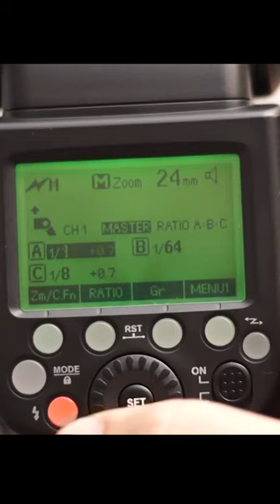Como Disparar o Flash Fora da Câmera sem Rádio Transmissor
Neste vídeo você vai aprender a disparar o seu flash fora da câmera sem usar um rádio tranmissor. Trata-se do método strobist, onde o flash interno da sua câmera funciona como controlador para disparar o seu flash externo em modo remoto, ou slave óptico, totalmente sem fios.
Com o seu flash em modo slave óptico, o flash pop up da sua câmera Canon funciona como controlador.
Para fazer isso, acesse controle do flash no menu da sua câmera Canon, em seguida a opção 'Def. flash interno'.
Ative 'Func. sem fios' na opção, onde aparece o desenho de um único flash externo.
No 'modo de flash' selecione se quer controlar em manual ou TTL. Certifique-se de que a câmera e o flash externo estão no mesmo canal.
No modo manual você define a carga de disparo e no modo TTL a compensação de exposição. Você pode controlar até dois grupos de flashes (A e B).
Para disparar o flash Godox TT685C por outro flash ou câmera de marca diferente, coloque o seu flash em modo manual e ative a fotocélula através da função 'S1/S2' no LCD do seu flash.
No modo S1 ele dispara a partir de qualquer flash. No modo S2 ele ignora o pré-flash do TTL (caso você esteja usando) e dispara logo em seguida.
Porém nesse caso você não tem controle sobre a carga do disparo remotamente, tendo que regular a carga direto no LCD do flash.
Em qualquer caso é importante que você gire a cabeça do flash de modo que o sensor esteja sempre virado na direção da câmera para conseguir sincronizar. Isso porque o flash funciona por sinal infravermelho, presente na luz do Sol e pode causar interferência no sinal.
Em ambiente externo, certifique-se de que a luz do sol não esteja incidindo na fotocélula do seu flash para ele conseguir disparar.
Com luz de celular ele não vai funcionar porque celular não tem luz estrboscópica, é só um LED muito forte, mas não tem intensidade suficiente para ativar a fotocélula.
E uma última dica: o flash Godox TT685 também funciona como controlador via rádio. Pelo preço de um transmissor X1 você compra um segundo flash e usa um como controlador na
sapata da câmera e o outro como escravo.